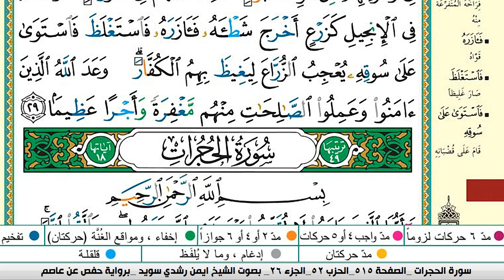سورة الفتح كاملة مكتوبة ايمن سويد ـ تحفيظ القرآن الكريم بسهولة ويسر The Noble Qu